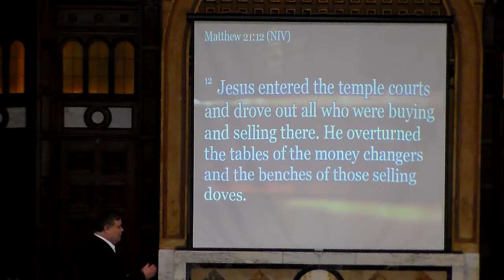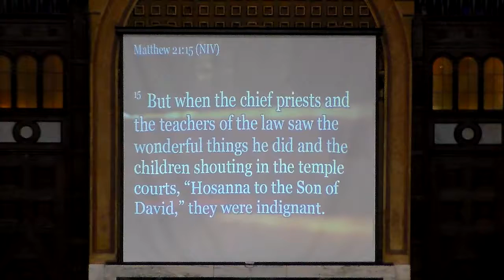Contemporary Service 10-08-17